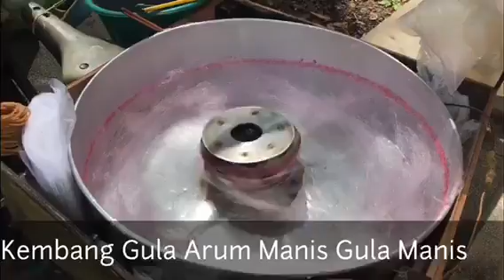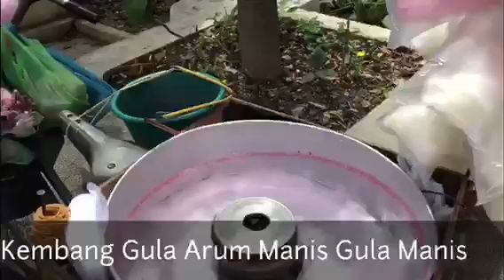Arum Manis makanan jadul yang tetap exist